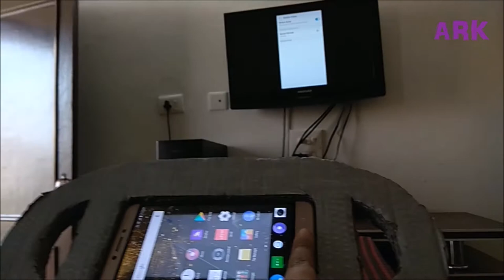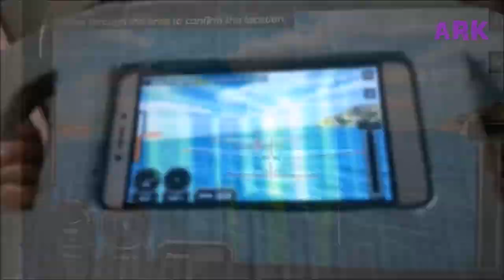Gaming Wheel from waste cardboard & Plastic Bottle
TRICK THE TRASH - Make smart Gaming Wheel at Home from waste cardboard and Plastic Bottle. Easy DIY trick. Get the waste plastic Bottle and Waste cardboard to some use with TRICK THE TRASH by ARK Studio

Waste Material DIY
Cardboard DIY Ideas
Craft Ideas
Old Material Craft Ideas
DIY ideas
Old material Recycle ideas